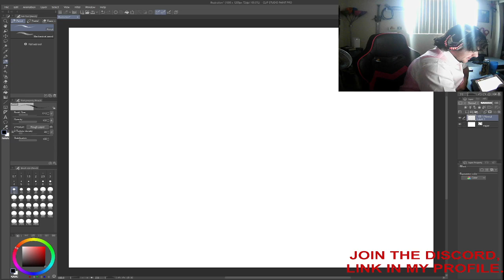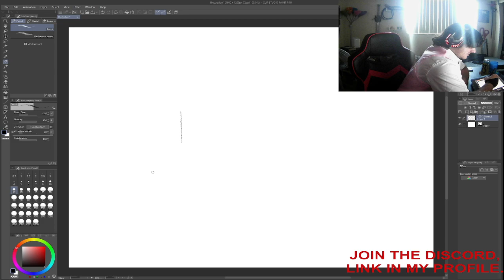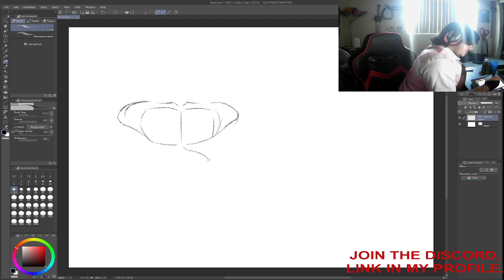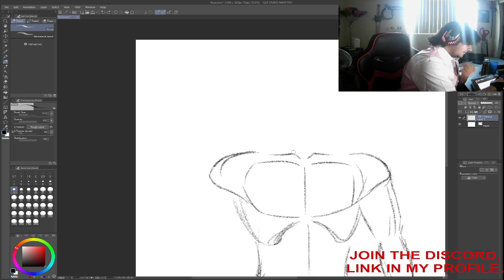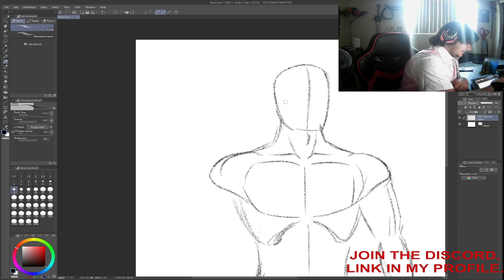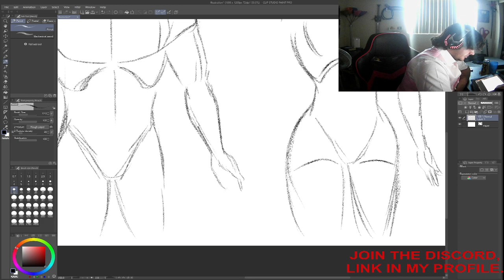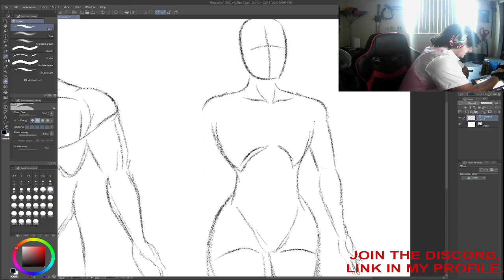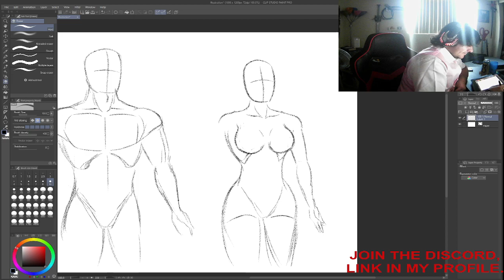Art Tutorial #2 body shape